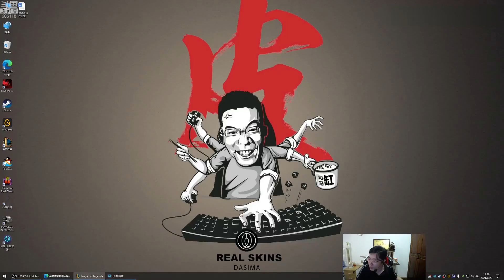【大司马】台球：马沙利文近期桌球逆天操作合集：大司马球技高超之处就在于你永远不知道下一秒会进什么球！甚至能够黑白通吃！